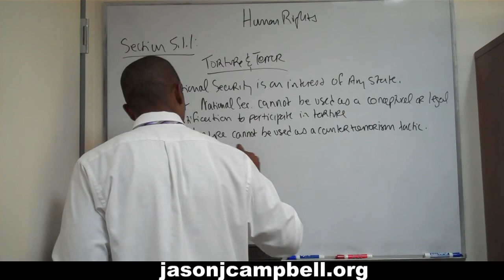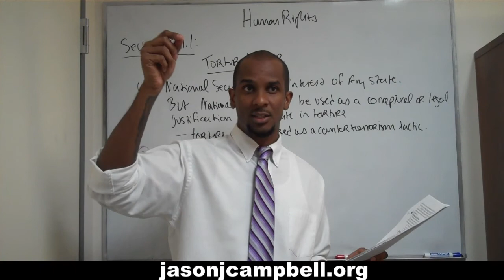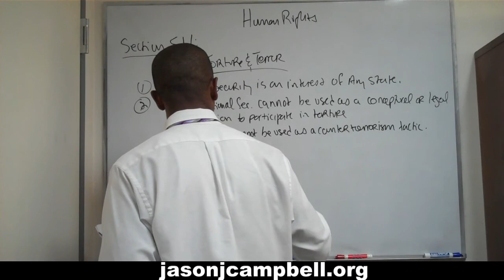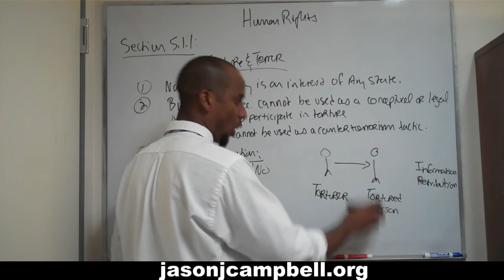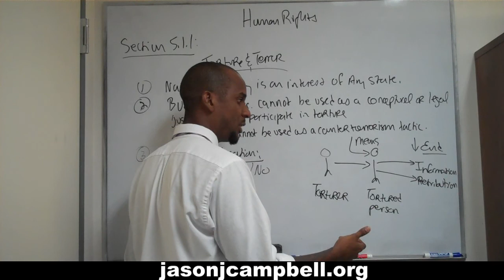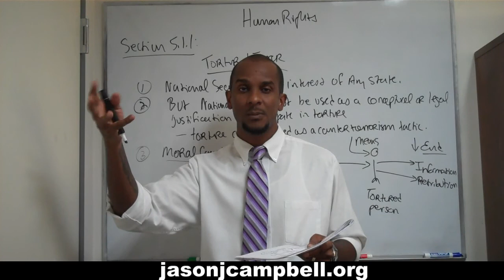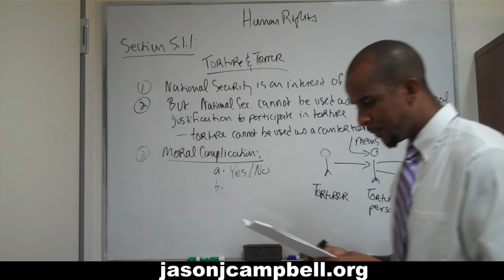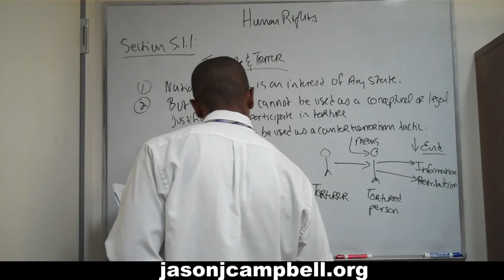41. Human Rights Lecture: Section 5.1.1: Torture and Terror: p. 82-93